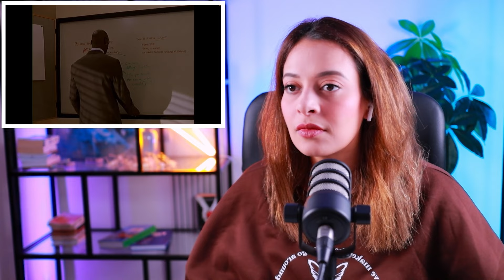Buffy The Vampire Slayer S07E13/14 ''The Killer in Me/ First Date'' REACTION/COMMENTARY